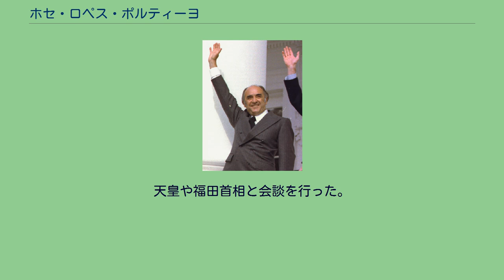ホセ・ロペス・ポルティーヨ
ホセ・ロペス・ポルティーヨ・イ・パチェコ(スペイン語: José López Portillo y Pacheco, 1920年6月16日 - 2004年2月17日)は、メキシコの政治家。
1976年12月1日から1982年11月30日まで、メキシコ合衆国第51代大統領を務めた。
ロペス・ポルティーヨは1920年6月16日にメキシコシティで生まれ、メキシコ国立自治大学の法学部を卒業後、1959年に与党である制度的革命党に入党して政界に入った。
グスタボ・ディアス・オルダスとルイス・エチェベリアの2代の大統領の下で閣僚を歴任し、1973年から1975年まではエチェベリア政権の下で財務大臣を務めた。
1976年には制度的革命党の大統領候補に選ばれ、選挙に勝利して同年12月1日にメキシコの大統領に就任した。
ポルティーヨ政権は前エチェベリア政権の政策を基本的に踏襲し、メキシコのカンクンでアメリカ合衆国・日本・西ドイツなど先進国とインド・中華人民共和国・ブラジルなど発展途上国の首脳を集めて南北問題を議論する初の南北サミットを主催してエチェベリアと同様に第三世界のリーダーの一人として振る舞った。
1976年の財政危機後にモンテレー・グループと呼ばれる企業家層との関係を改善させつつ、歴代政権のやってきた国営企業重視の姿勢は続け、さらにメキシコの国営企業の中核であるペメックスの経営はオイルショックによって好転したため、当座の危機を免れることができた。
石油価格の上昇はメキシコ経済を成長させ、さらにタバスコ州とチアパス州において新油田が発見されたこともあり、メキシコ経済は成長を続けた。
石油収益を基本に、ロペス・ポルティーヨ政権は野心的な経済開発を進めたが、これにより政府借款が急速に増大していった。
1981年に石油価格が暴落するとメキシコの財政はたちまち行き詰まり、通貨メキシコ・ペソの暴落によって借款の主な引き受け先であった外国銀行は融資を拒否するようになった。
これに対し、ロペス・ポルティーヨは1982年9月1日に銀行の国有化を発表したが、根本的な解決とはならなかった。
ロペス・ポルティーヨは後任に同政権の企画予算大臣だったミゲル・デ・ラ・マドリ・ウルタードを指名し、デ・ラ・マドリ・ウルタードが当選すると退任した。
1978年10月に夫人とともに国賓として来日。
天皇や福田首相と会談を行った。
大勲位菊花大綬章を受章。